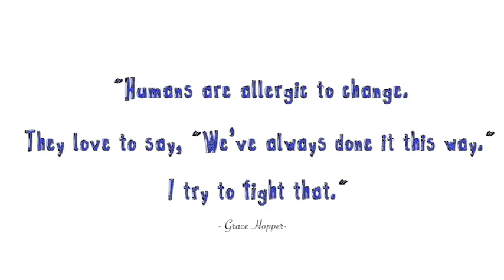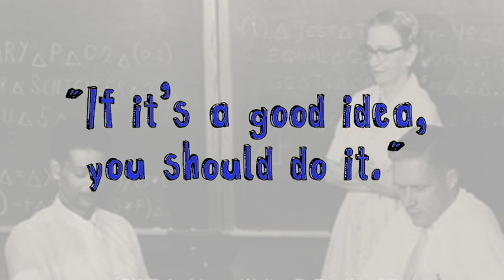Born with Curiosity - The Grace Hopper Story (IndieGoGo Promo)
Grace Hopper was a Navy Rear Admiral credited with pioneering computer programming as we  know it. Before Grace, people though all computers were good for, was doing math. She's often referred to as "Amazing Grace" and the "the Grand Lady of Software", In fact, 70% of the software we use today, Grace had a hand in developing. She's such a big deal, the Navy even named a Battleship after her.

She witnessed two world wars, women winning the right to vote, the great depression, the civil rights movement, and men walking on the moon! Grace was a product of a time when the status quo was constantly brought into question, she used that mentality as well as her inherent curiosity and ingenuity to usher in the new era of computing and overcome the limitations of bureaucracy and institutional sexism.

Grace was often in the public eye. But who was she really, and why haven't more people heard of her? What would we find out if we peeked behind the veil of her professional and public persona and revealed a more intimate portrait of Grace and the times that shaped her.

 By looking closely at the details of Grace's life, we hope to not only spotlight her but highlight women's roles in the history of computing and help lead the way to their future. We'd like to dispel the myth of the anomalous unicorns and infallible heroines, and reveal Grace in all her heroics, failings, quirks, and complexities.

Your support will help us continue our Research, pay Licensing and Legal Fees and help with the necessary equipment and talent to begin production.